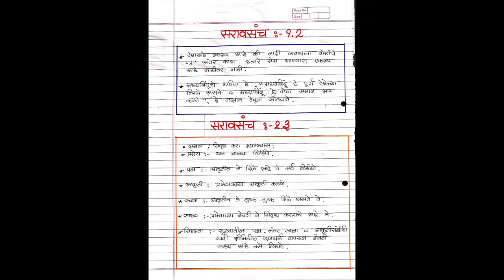9th M2 .1- भूमितीतील मुलभूत संबोध